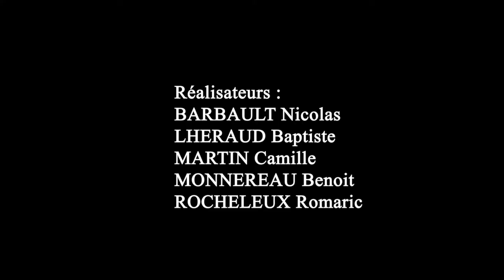UNE FEUILLE ?! UNE LIMACE ?! C'EST L'ELYSIE ÉMERAUDE !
Hellooo :)
Voici la 4e vidéo de notre chaîne !
N'hésitez pas à la regarder, liker et commenter ! :)
A très vite :)
Byeee !